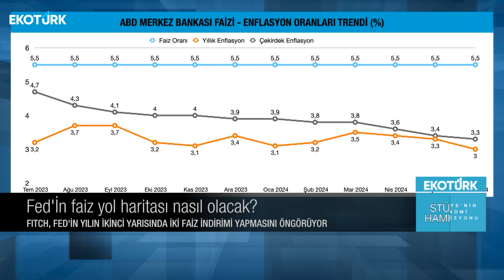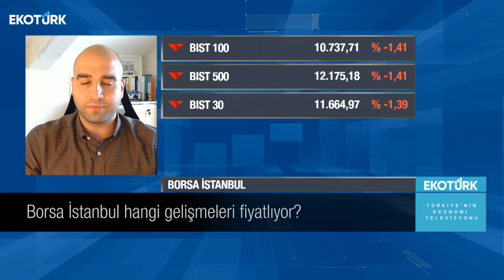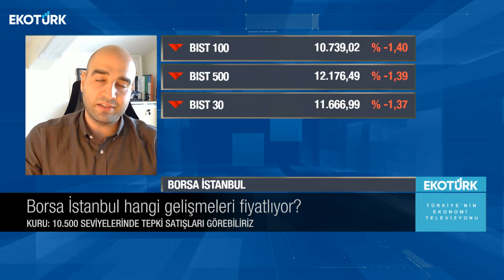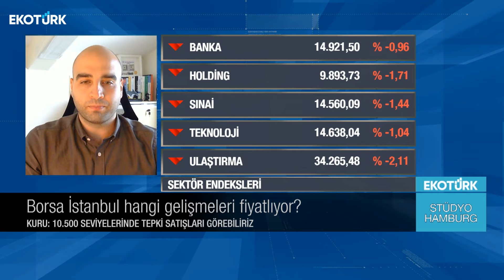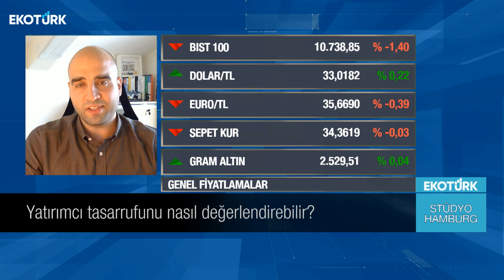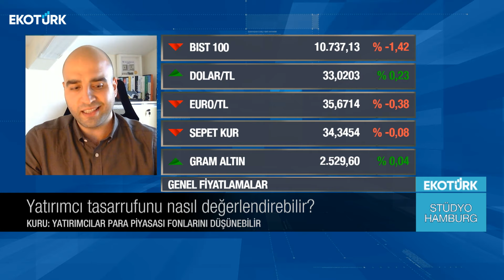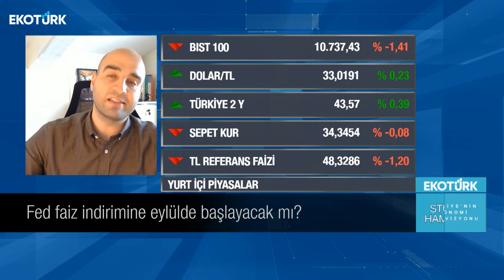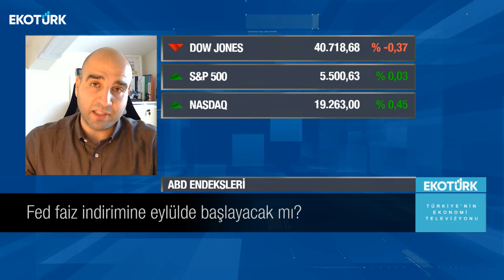Stüdyo Hamburg | Eren Kuru | Özlem Zengin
Stüdyo Hamburg'da Özlem Zengin'in konuğu, Eren Kuru oldu.